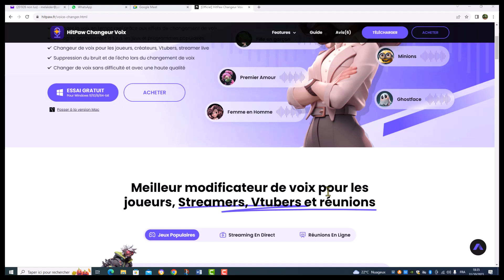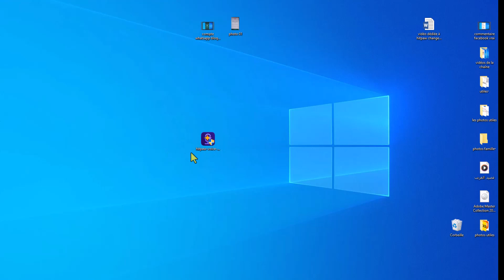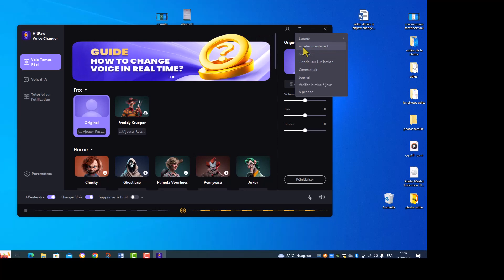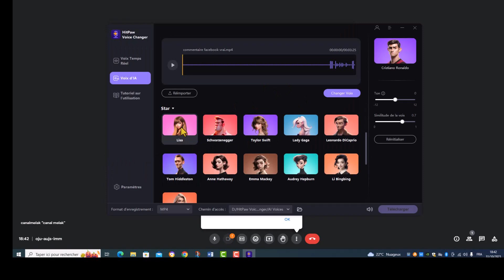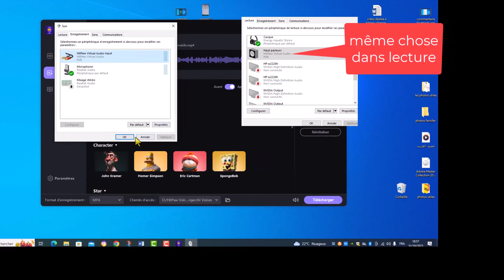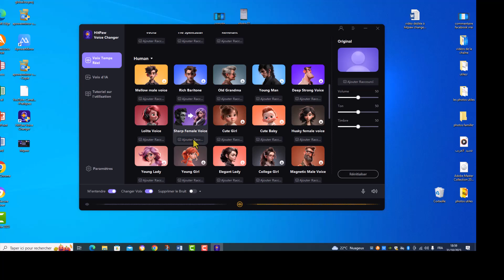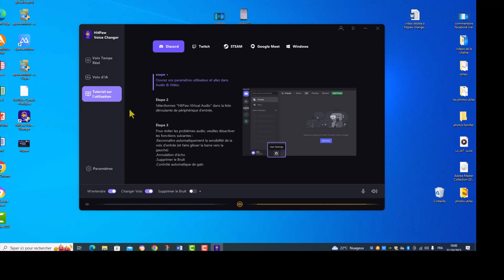Meilleur modificateur de voix basé sur IA en temps réel avec des voix féminines + voix des Minions.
Hitpaw est le meilleur changeur de voix en temps réel, ainsi si vous êtes Youtubeur, streamer, ou vous faites des réunions et vous avez besoin de modifier votre voix , c'est le meilleur logiciel de ce genre.
il permet aussi de modifier la voix des audios en utilisant l'intelligence artificielle.